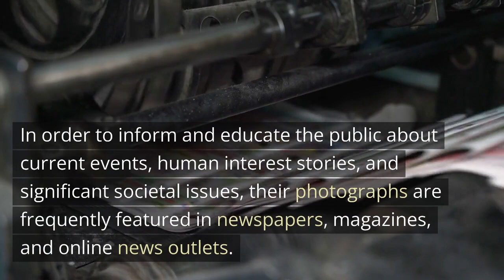What Is Photojournalism?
This video explains what Photojournalism is. Learn more about Photojournalism.